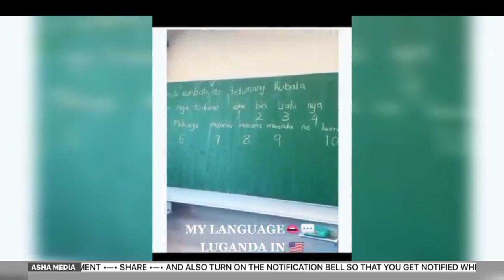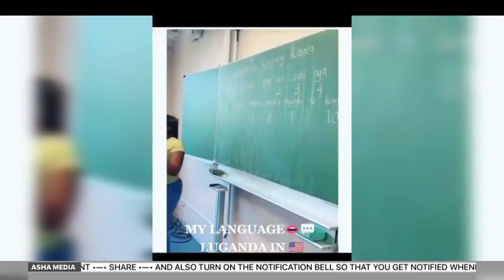Embaga ya Desire Luzinda ne Levixone😲ex wa Geo steady prima finally ended in tears with Mr Henry